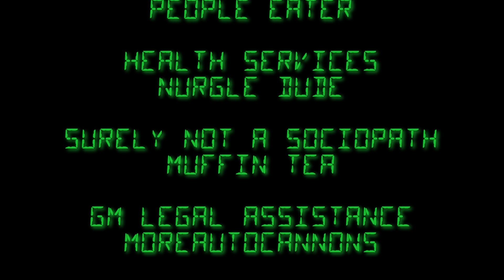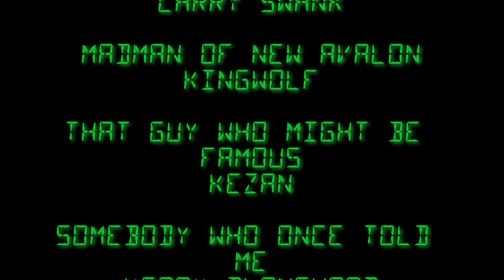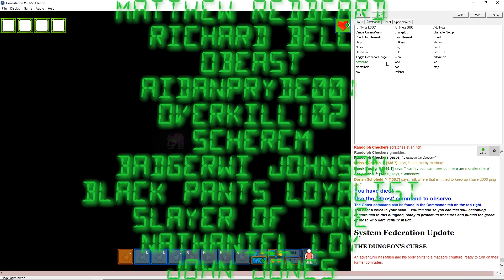SS13: Die a deltard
Space Station 13 is a game that you're not going to understand unless you play. It's not a game you can learn by watching or reading, and it is a game you certainly won't master in your first day, week or month. Space station 13 is one of the most insane experiences of my life, a game that has occupied my time for over a decade now. Space station 13 is the roguelike of roguelikes for me, the most wonderful piece of human-created madness, and certainly on equal footing with dwarf fortress in terms of sheer complexity. Please join in as I embark again, for just another day on space station 13.